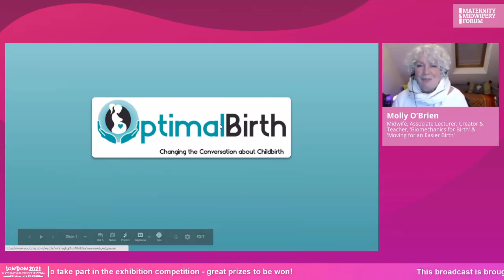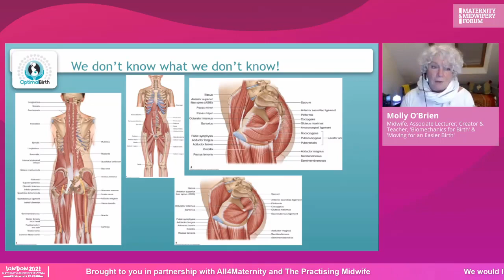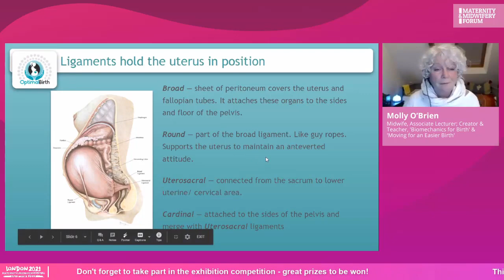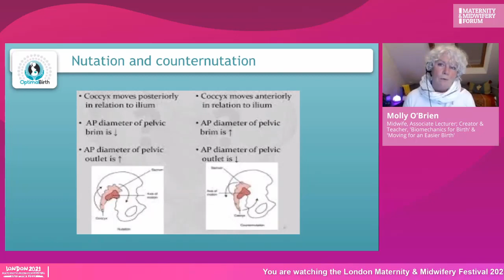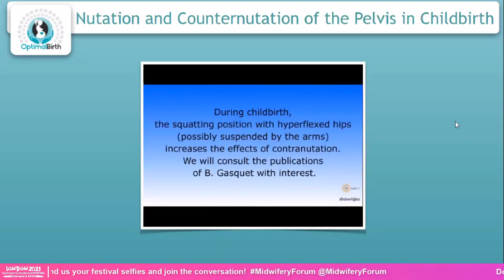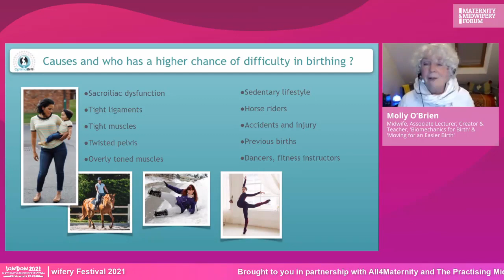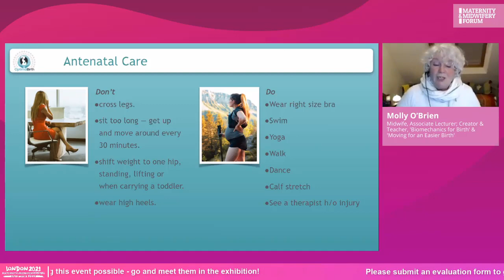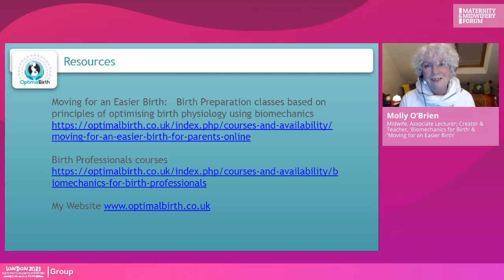Molly O'Brien - Love That Birth Physiology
TOP 10 video presentations of the year, 2021

Number. 1 - Love That Birth Physiology